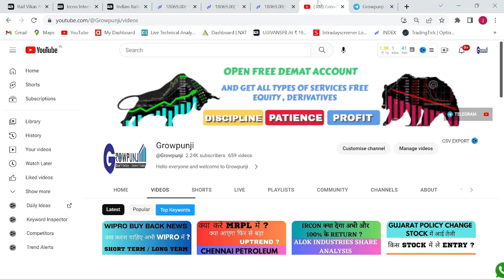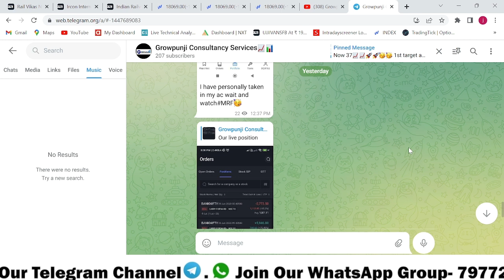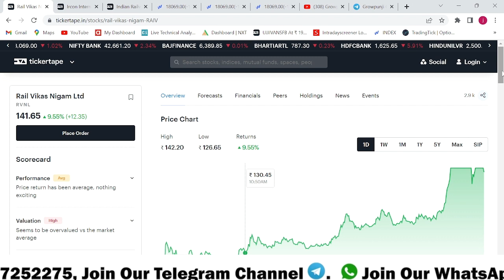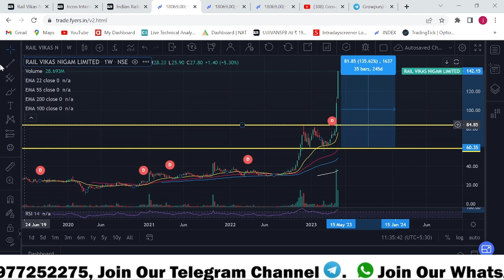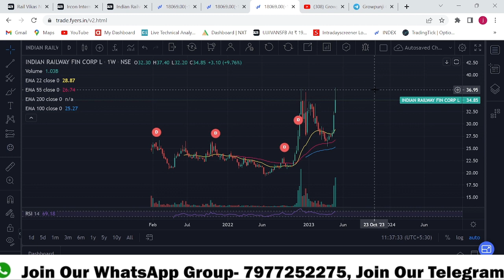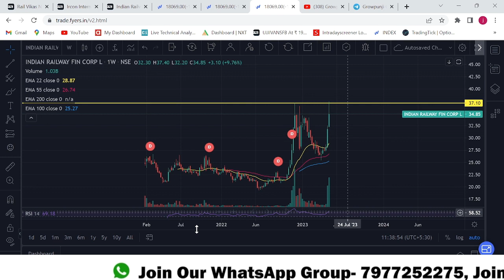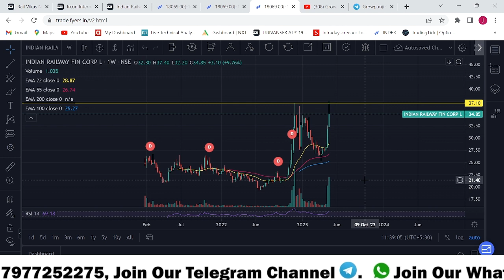RVNL SHARE LATEST NEWS | IRCON SHARE LATEST NEWS | IRFC SHARE LATEST NEWS | RVNL STOCK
ircon stock latest news
ircon stock news
irfc stock news
rvnl stock news today
ircon stock news today
railway stock news
railway share news
SHARE LATES NEWS TODAY
STOCK LATEST NEWS TODAY
STOCK ANALYSIS
SHARE ANALYSIS
SHARE TARGET
STOCK TARGET
INVESTMENT
SHARE NEWS
STOCK NEWS
NIFTY ANALYSIS
BANK NIFTY ANALYSIS
NIFTY PREDICTION
NEWS TODAY
INDIA NEWS